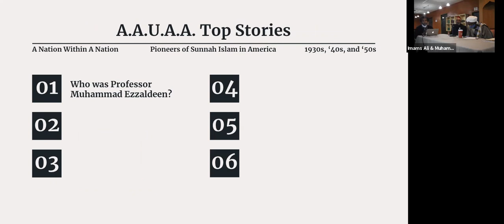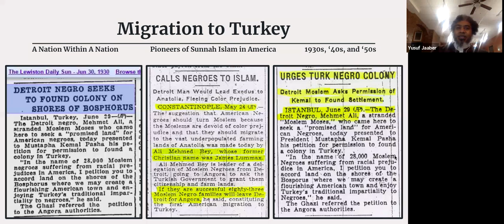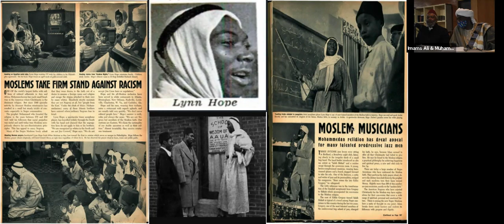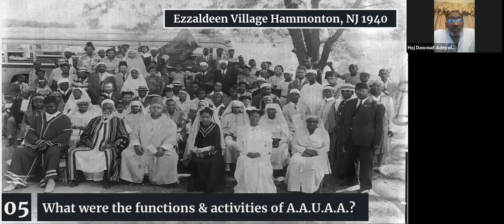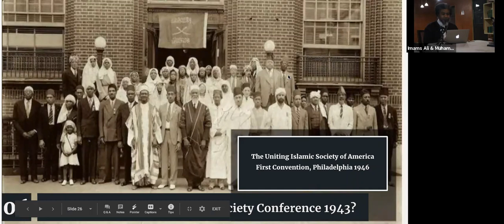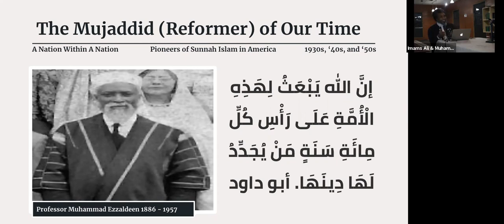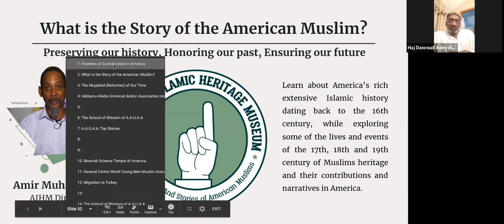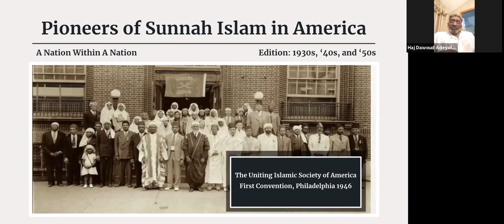The Pioneers of the Sunnah in America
Discussion and stories about the early Sunni Muslims of Hamitic heritage in the 1930s, 40s, and 50s,